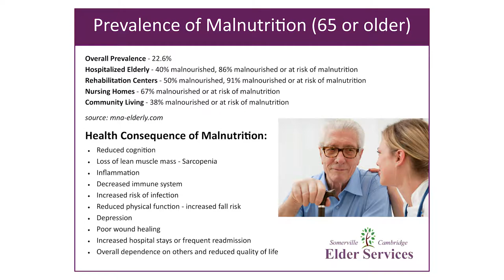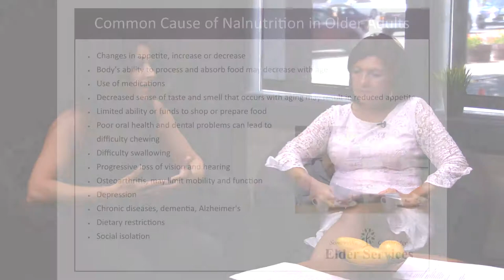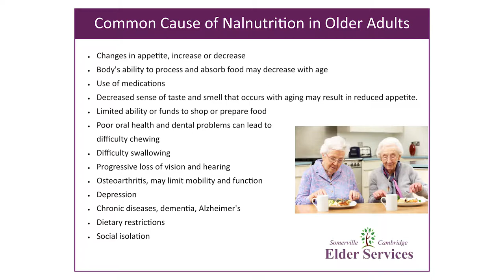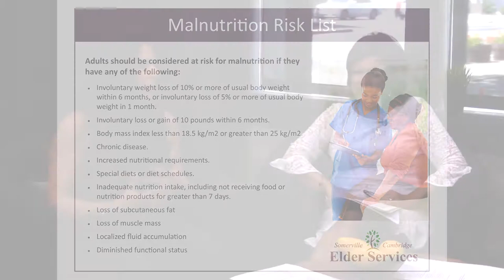Aging Well | September 2017